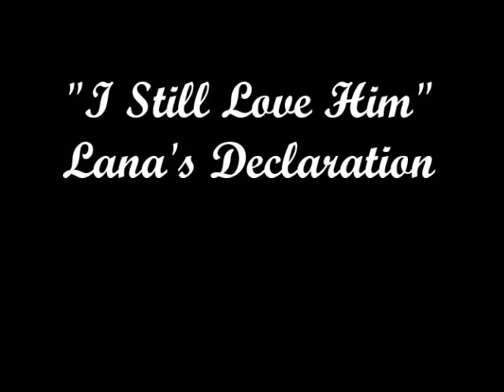Lana's Declaration , Billionaire Banker Book Series by Georgia LaCarre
This is a fan made video about Lana Bloom's feelings about Blake from the Billionaire Banker Book Series written by Georia LaCarre. The dialogue is by Lana Del Rey taken from National Anthem The pictures are of Arrow's Oliver and Felicity another favorite couple I love.